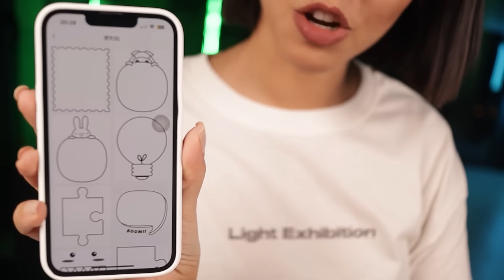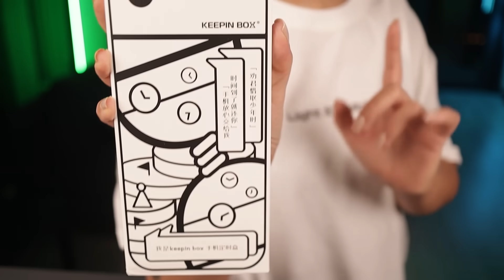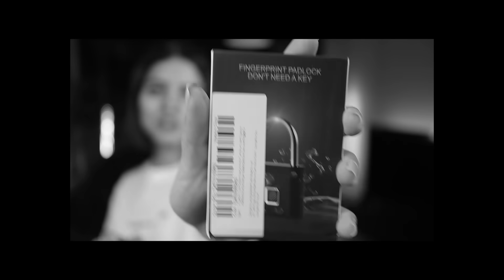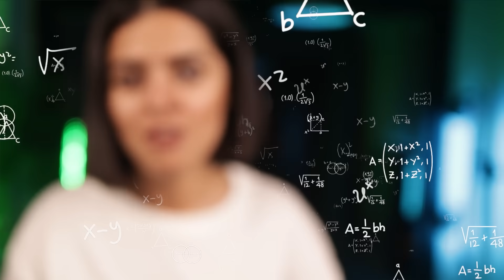تست بهترین‌ گجت‌های ترند دنیا 🤩 عجیب ولی واقعی